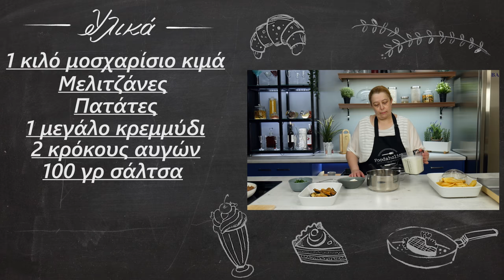Πεντανόστιμος Μουσακάς | Foodaholics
Πεντανόστιμος Μουσακάς | Pentanostimos Mousakas | Foodaholics

Συστατικά:

1 κιλό μοσχαρίσιο κιμά
 Μελιτζάνες
 Πατάτες
 1 μεγάλο κρεμμύδι
 2 κρόκους αυγών
 100 γρ σάλτσα
 Ρίγανη-Θυμάρι
 Πάπρικα
 ¼ ματσάκι μαϊντανό
 250 ml νερό
 Μπεσαμέλ
 1 λίτρo γάλα
 6 κουταλιές αλεύρι
 3 αυγά
 Λίγη Φέτα
 50 γρ βούτυρο